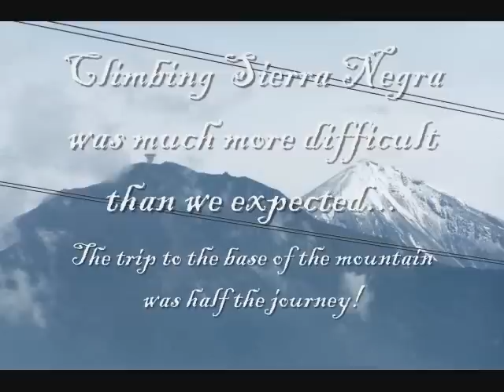Sierra Negra, Mexico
Our hiking trip up Sierra Negra.  So beautiful!